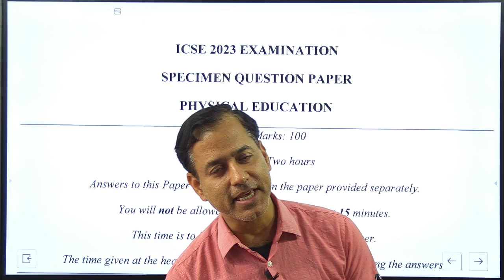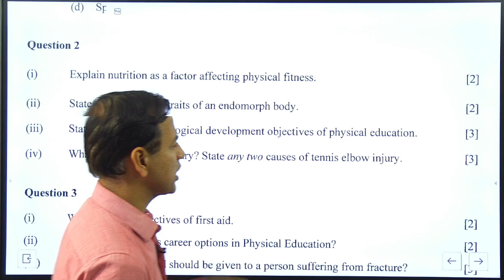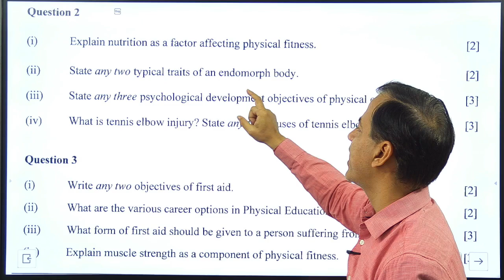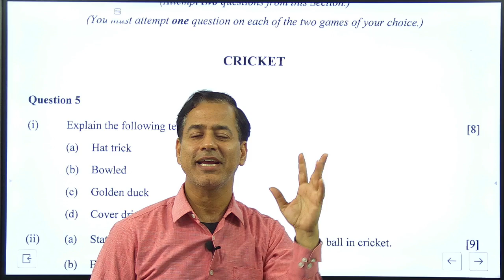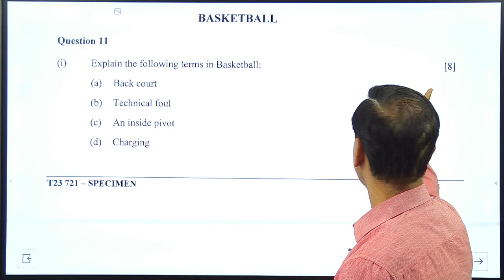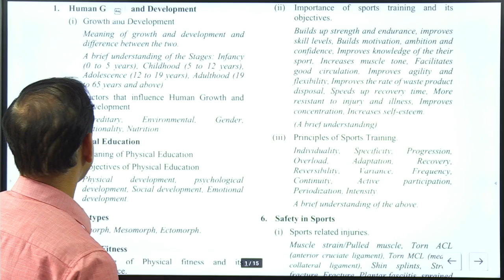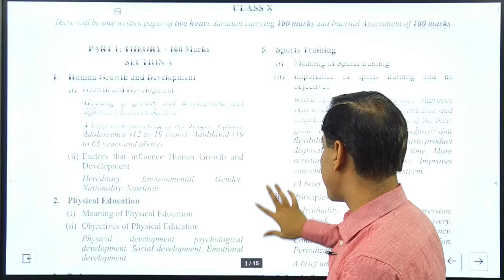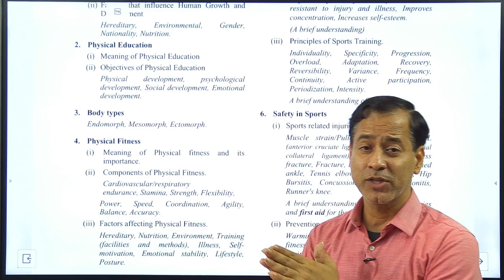How to Score Full in Physical Education | Physical Education ICSE Class 10